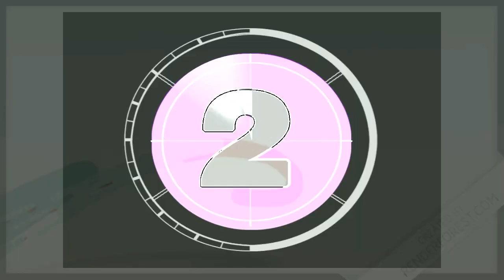ANIMALITOS DEL SABADO 18/5/2019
◥◣DATOS-CENTER ◥◣
EL ELEFANTE SI SEÑOR
➜ LES PRESENTAMOS LOS DATOS DEL JUEVES
➜ DATO IMPERDIBLE OCULTO OJO ACTIVATE